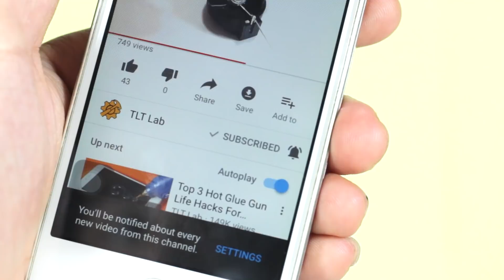08 Easy Origami Ninja Star/Sword/Knife - How to make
08 Easy Origami Ninja Star/Sword/Knife - How to make